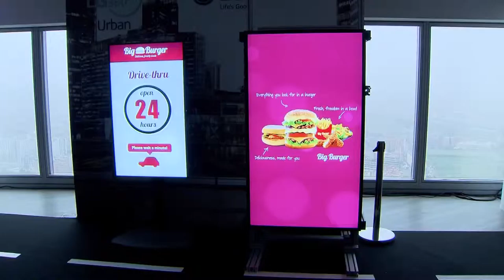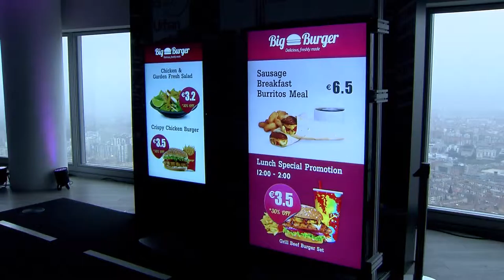La tecnología al servicio de la competitividad empresarial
Cada vez son más las empresas españolas e internacionales que confían en la tecnología para salir reforzadas de la crisis económica e impulsar su competitividad. En los últimos años, nada menos que 13,000 empresas han elegido productos y soluciones profesionales de LG para mejorar su eficiencia y el servicio a sus clientes.

En un entorno digital, es cada vez más importante para las empresas distinguir su marca y su oferta a través de la implementación de tecnología. Así lo ha destacado hoy Enrique Dans, ponente del evento “Juntos II”, donde LG ha presentado su estrategia y oferta para el entorno profesional, con el nombre de “Partner 360”.

Según datos internos de LG, las empresas buscan un producto innovador, de diseño y eficiente, pero también la experiencia en el estudio, implementación y soporte integral a cada caso. El objetivo último: impulsar su competitividad.